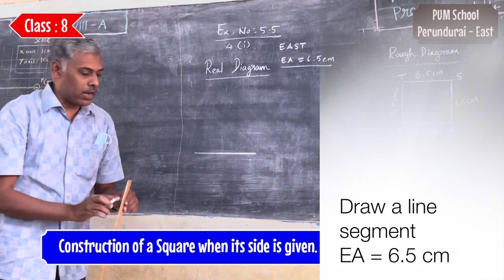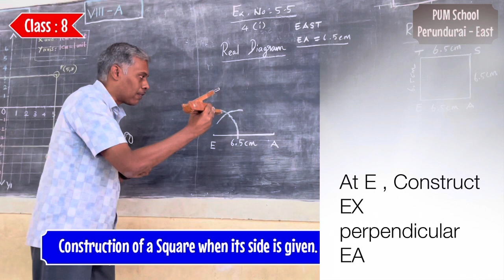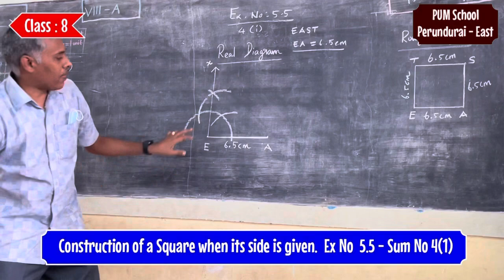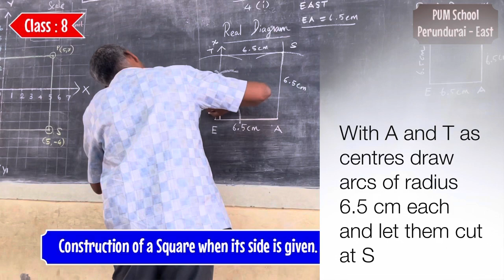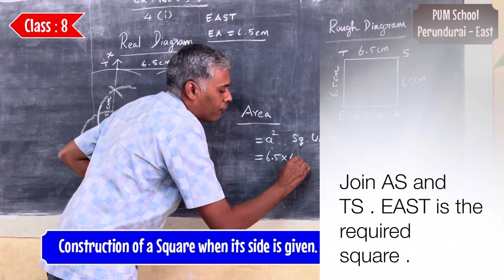Class 8 - Maths - Ex No 5.5 - Sum No 4 (1) - Construction of a Square when its side is given